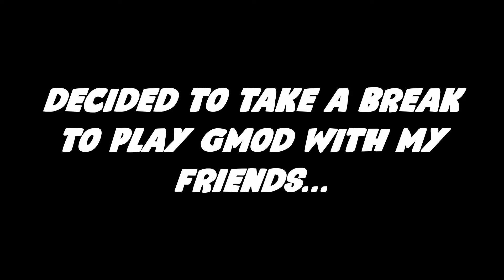so.. you guys decided to come back... | One Night At Flumpty's 3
This game is awesome... but very scary too. It takes a horror turn in the end leading to me making this game into a series.

Song: I Am Enlightened - Magdy Haddad